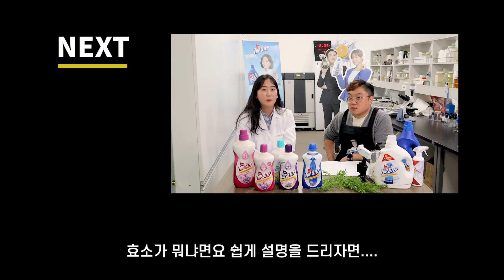샴푸로 세탁해도 되나요?ㅣ세탁세제에 대한 궁금증 해결!ㅣ중성세제를 이용해야 하는 이유는?ㅣ계면활성제의 분류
최근 니트를 샴푸로 세탁을 해도 되냐?
혹은 샴푸로 세탁을 했는데 문제가 생겼다고 문의주시는
분들이 많습니다.

보통 가벼운 손세탁을 할때 세제 대신 샴푸를 쓰는 사례가
생각보다 많더라구요.

과연 샴푸로 세탁을 해도 세탁이 잘 되는건지?
섬세한 의류 세탁시 어떤세제를 써야할지 여쭈어 봤습니다.